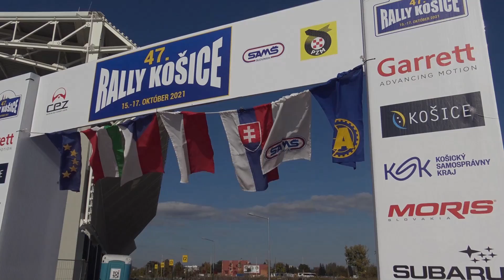47 Rally Košice 2021 KUBACKA Štefan / KUBACKOVÁ Jana - Honda Civic | MaxxSport